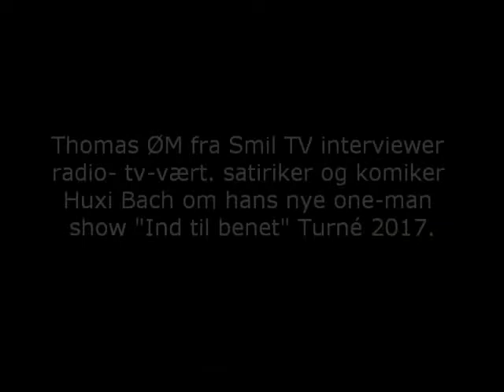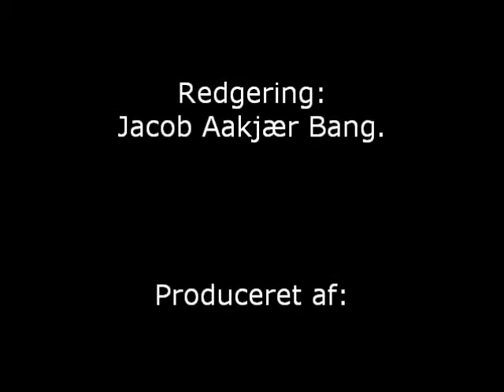Thomas ØM fra Smil TV interviewer radio tv vært, satiriker og komiker Huxi Bach.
Thomas ØM fra Smil TV interviewer radio- tv-vært, satiriker og komiker Huxi Bach om hans nye one-man show "Ind til benet" Turné 2017.

Tak til radio- tv-vært, satiriker og komiker Huxi Bach for at du ville stille op til et interview.

Interview:
Jounalist / Kulturredaktør
Thomas ØM.

Produceret af:
Smil TV